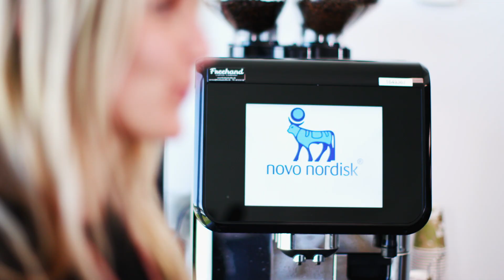Study in Kalundborg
Ynes is studying a Bachelor of Engineering in Biotechnology in Kalundborg, the biotech city of Denmark. Here she shows you a bit from her life as a student in a little close and intense study environment.